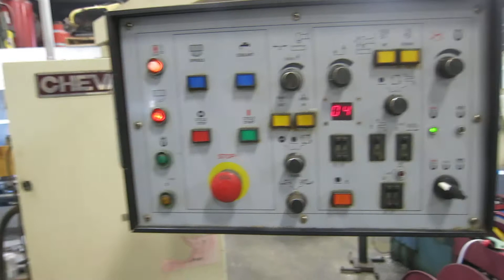Chevalier, FSG-1224AD, 3-Axis Automatic Surface Grinder w/Incremental Downfeed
Lot 79: Chevalier, FSG-1224AD, 3-Axis Automatic Surface Grinder w/ Incremental Downfeed

Equipped With: 12" x 24" Electromagnetic Chuck with Variable Control, Coolant system with Paper Filtration, Wheel Hub and Nut

Auction Date: Tuesday, January 16 - Tuesday, January 30, 2018, Starting at 10 AM CDT.